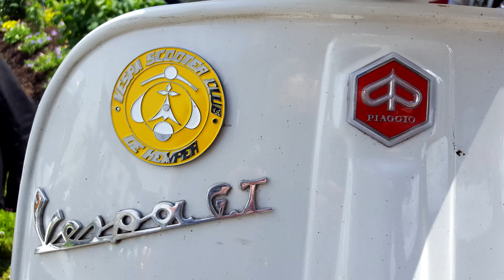Vesp'à l'Ouest Juin 2016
Week-End avec le VSCK Quimper club, c'est la 10ème sortie Vesp'à l'Ouest entre Kerlaz et Quimper.